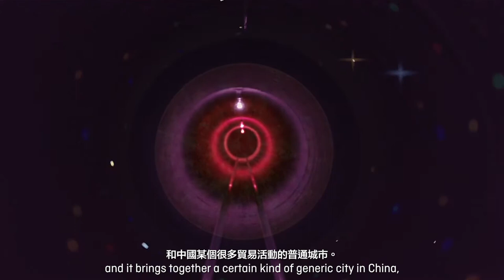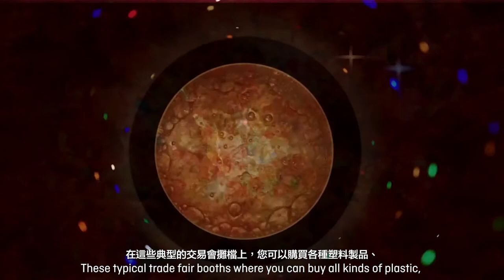「乞嗤」展覽 "SNEEZE" Exhibition | 大館當代美術館 Tai Kwun Contemporary | 大館 Tai Kwun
策展人：Tobias Berger
呈獻：大館當代美術館

「乞嗤」是Mika Rottenberg香港舉辦的首個個展，包含讓觀眾身歷其境的錄像裝置，展示全球日常生活超現實的另一面。她常借助電影、建築裝置和雕塑，創作出形式迷人而蘊含深意的作品，擅長探討勞動和價值創造之間的錯綜關係。

「乞嗤」(粵語詞語，意思為「打噴嚏」)將展出Mika Rottenberg四部影像作品——《乞嗤》、《沒有鼻子知道》、《星際發電機》和《意粉區塊鏈》，其創作專注於物質的各種表面及其變形轉化，這些轉變使人振奮又不安，離奇而平淡，美麗而致命，既是生產也是剝削。藝術家在全球尋找某些地點和場所，聚焦於其中獨特的生產方式，例如在內地找了一間珍珠工廠，或到美國加州與墨西哥的邊境小鎮，以超現實手法呈現其中秘而不宣的聯繫。她借鑒了電影和雕塑的傳統，記錄了現實的各個方面，還用搭建的佈景拍下片段，營造出精緻而顛覆常規的視覺敘事，虛實交錯，藉以突出當代人生存的美感與荒謬，顯示人與人之間連結、隔斷和社會交換的複雜情況。

Curator: Tobias Berger
Presenter: Tai Kwun Contemporary

Tai Kwun Contemporary presents SNEEZE, a solo exhibition by Mika Rottenberg featuring immersive video installations about surreal alternative worlds of global everyday life. This is the first solo exhibition in Hong Kong by the artist. With an engaging yet rigorous artistic practice combining film, architectural installation and sculpture, Mika Rottenberg is fascinated by processes of labour and of technology as well as the effects of distance and the production of value in our contemporary world. Her works bring to the fore some of the absurdities in our global world.

SNEEZE presents four works (Sneeze, NoNoseKnows, Cosmic Generator, and Spaghetti Blockchain) by Mika Rottenberg, whose practice focuses on material surfaces and transformations that are simultaneously stimulating and disturbing, bizarre and banal, beautiful and lethal, productive and also exploitative. More specifically, the artist seeks out locales and locations across the globe to cast a spotlight on specific systems of production, such as a pearl factory in the Mainland, or a Calexico border town—yet she does so in surreal ways. Referencing the traditions of both cinema and sculpture, the artist documents aspects of reality but also invents footage from studio-built sets in order to create elaborate and subversive visual narratives. By weaving fact and fiction together, she highlights the inherent beauty and absurdity of our contemporary existence, shedding light on connections, disconnections, and the complexity of exchange.

*影片拍攝進行期間並無公眾進入拍攝範圍
*The areas  shown in the video were cleared during filming with no public access.